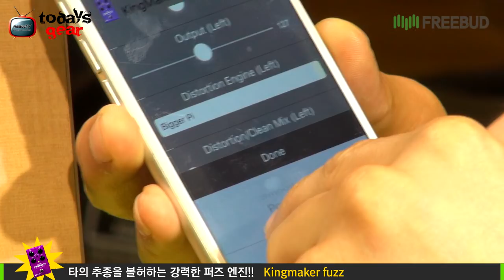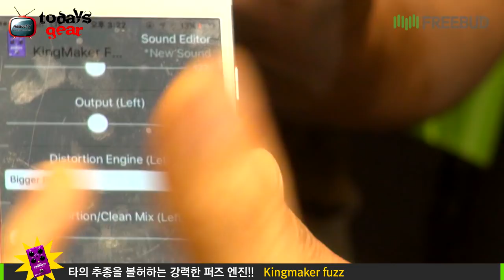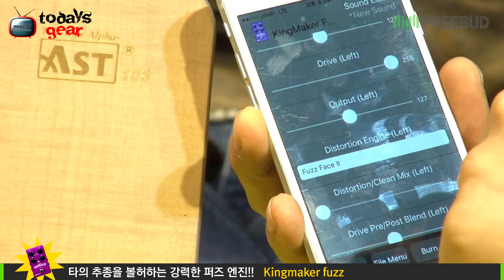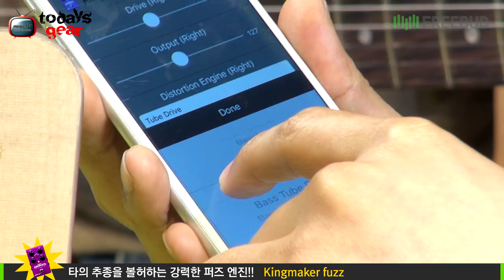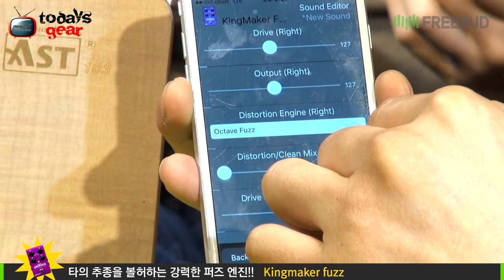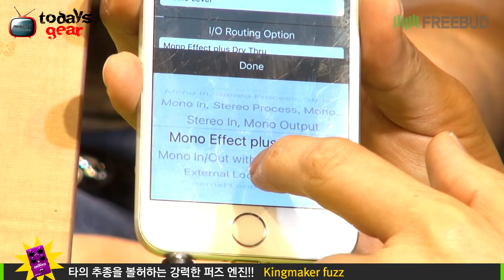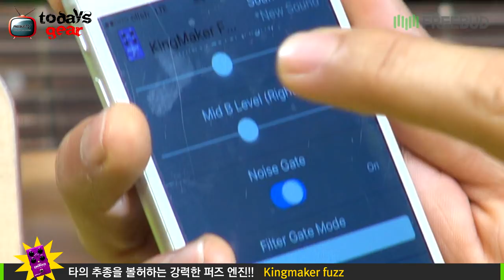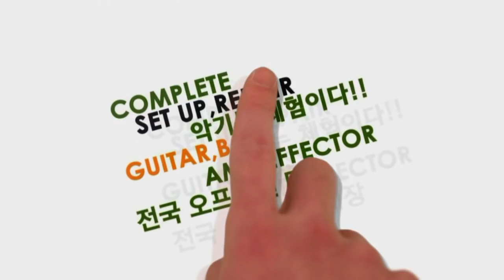Todaysgear Sorce Audio Kingmaker fuzz